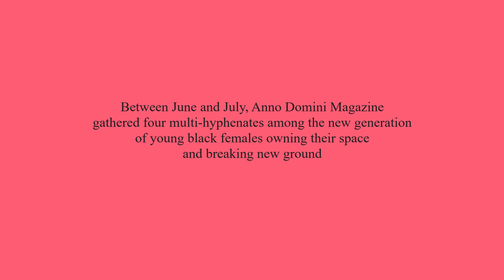The New Pioneers - An Anno Domini Magazine feature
A musician, a poet, a novelist, a television presenter. But their abilities defy a singular description, excelling and growing in their creative crafts while constantly reinventing themselves in pursuit of their passions - passion with purpose.